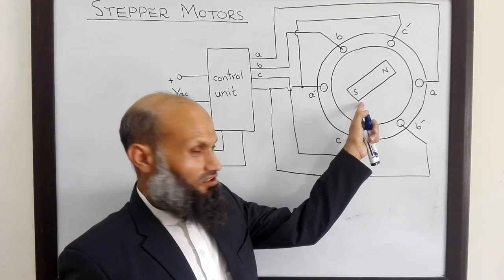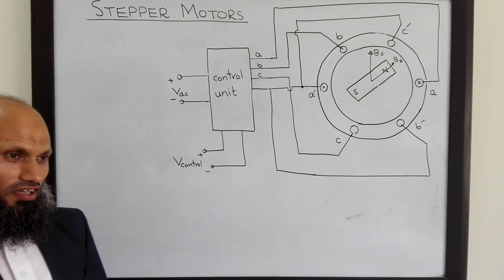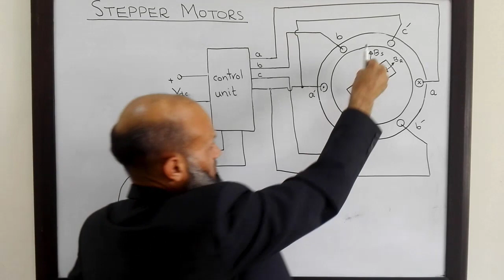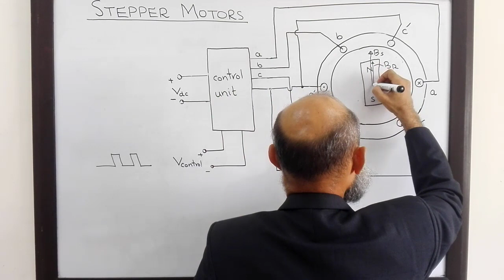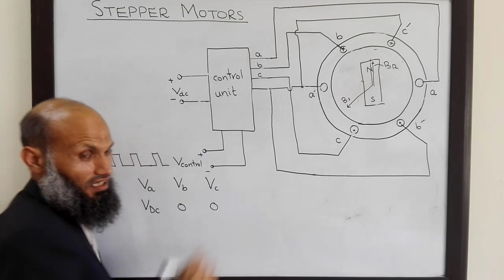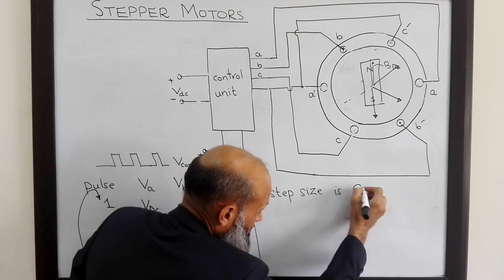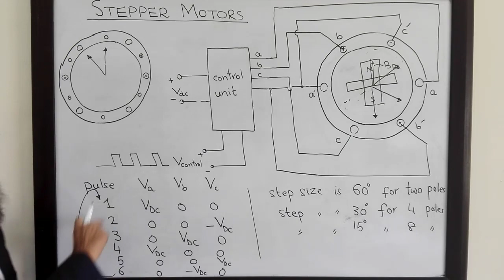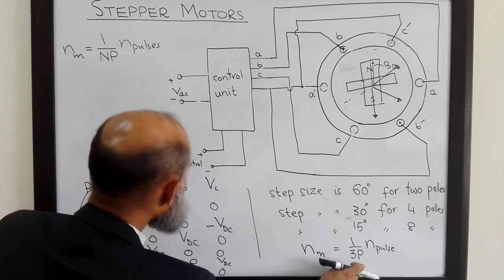EE213 - 45a - Working of stepper motors